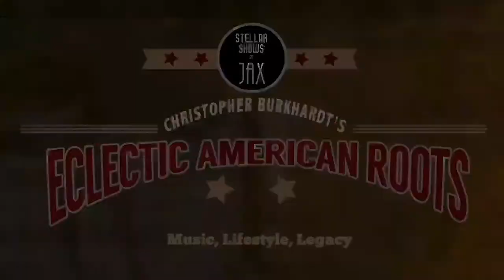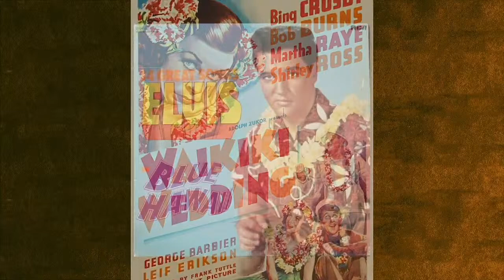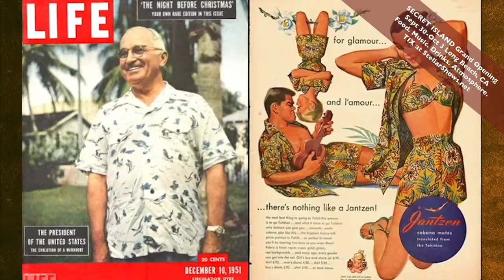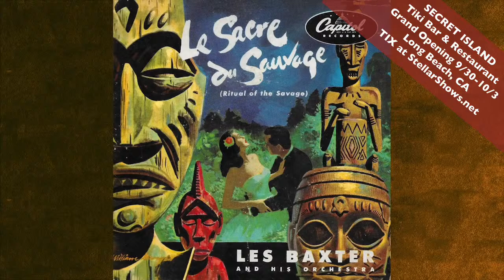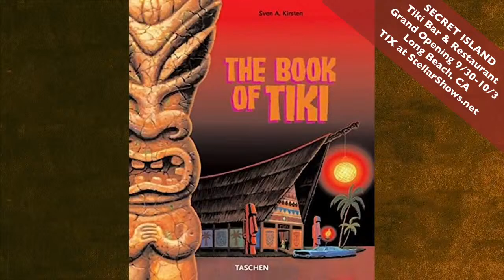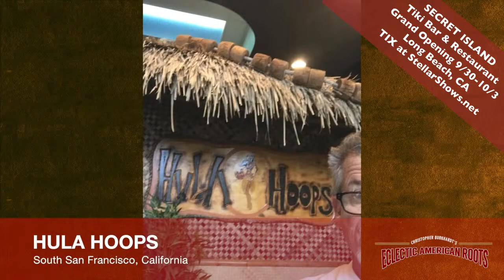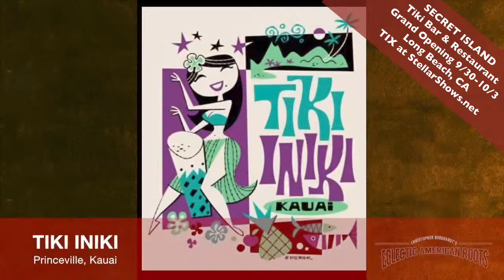THE ROOTS OF TIKI MUSIC vol. 1 | Christopher Burkhardt's Eclectic American Roots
In Celebration of the Grand Opening of SECRET ISLAND a brand new Tiki Bar in Long Beach, CA and friend of Stellar Shows, we are presenting Christopher Burkhardt's ECLECTIC AMERICAN ROOTS music series features the music, culture, and lifestyle of Tiki.

Tiki performer and band leader, Matt "Spike" Marble is our guest host for this episode.  Guests appearing and performing on the show include: Shag, Bamboo Ben, Jim Bacchi - Tikiyaki Orchestra, Otto Von Stroheim - Tiki Oasis, Kelly Merrell - Trader Sam's, Vincent and Magda Minervino - Hi Tide Recordings,  Featuring a tribute to: Martin Denny.